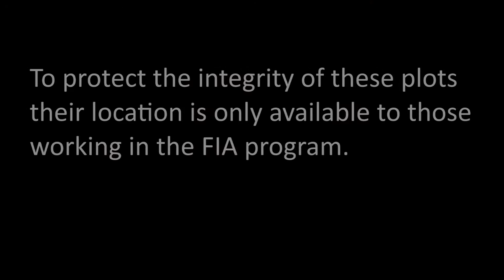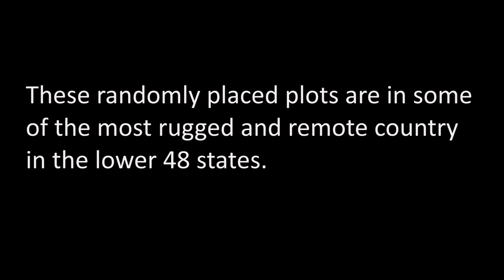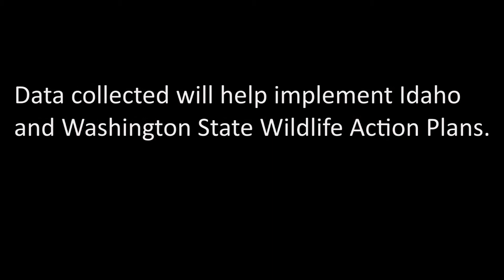Exploring: MBI FIA Collaboration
Since 1930 the US Forest Service has been monitoring vegetation at Forest Inventory and Analysis (FIA) plots across the United States. In 2013 Idaho Fish and Game reached an agreement with the Forest Service to conduct wildlife and climate surveys on these plots. This collaboration will enable more informed forest management and is the first of its kind in the Intermountain West.